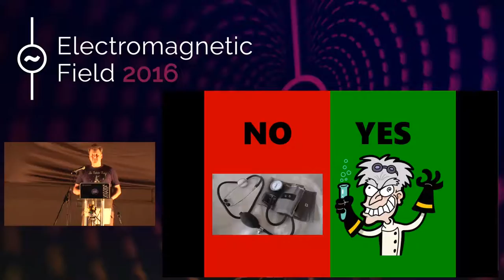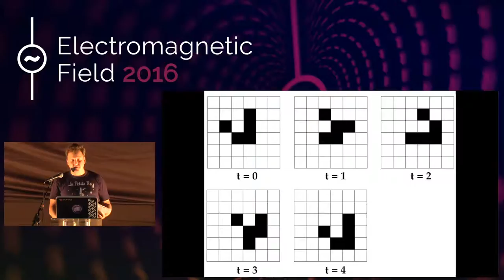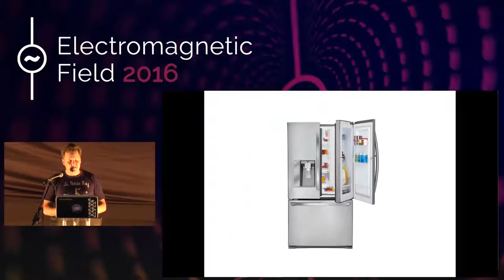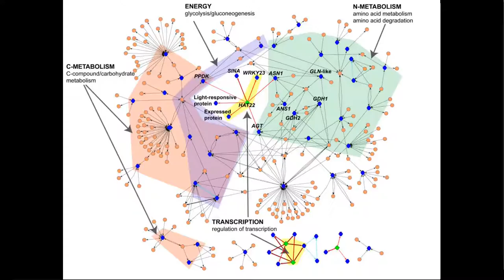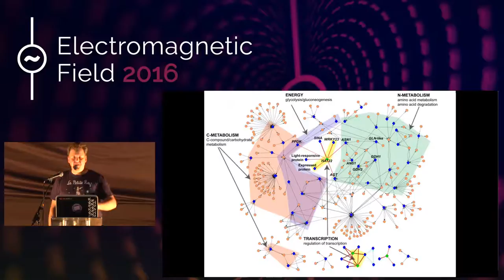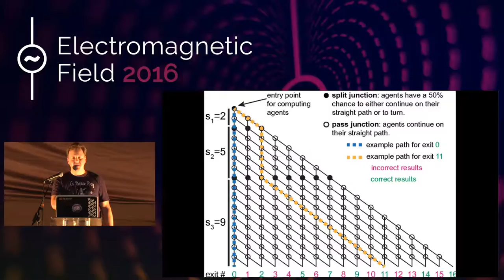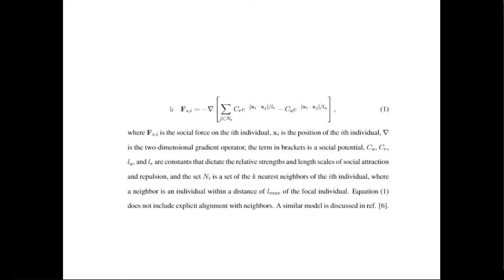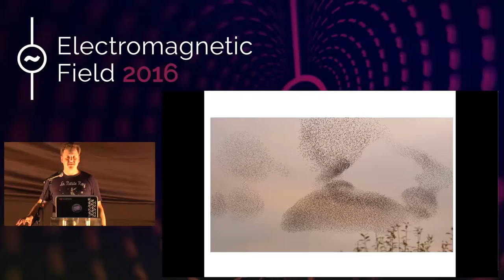Chris Binny: Biological Computation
changeme/emf2016-159-biological-computation

This talk -- from the perspective of a biologist who goes drinking with programmers -- will look at some of the areas where biology and computer science overlap. We'll look at algorithms used by swarms and flocks to make group decisions, how well concepts from artificial life map onto actual life (with a brief segue into what "life" actually means anyway, and why it's a trickier question than you'd think), ongoing efforts to create programmable (Turing-complete) synthetic DNA structures and allografted cells for therapeutic use, and make an argument for regarding human DNA as the tape in our own personal Turing machine.

Of course this is a lot of ground to cover in a single talk, so expect a fairly fast-moving overview of the concepts and key ideas, with more details coming out in audience discussion at the end.

Chris Binny